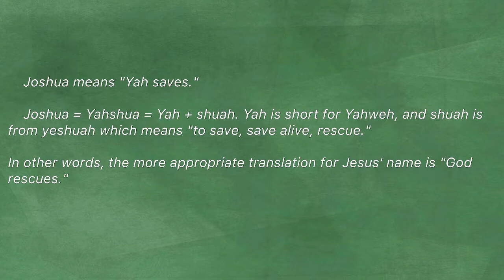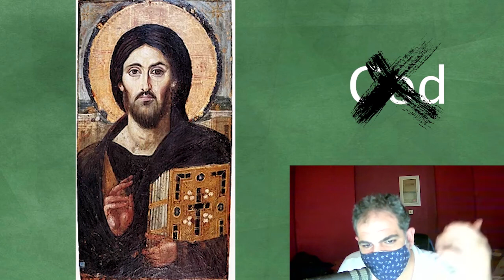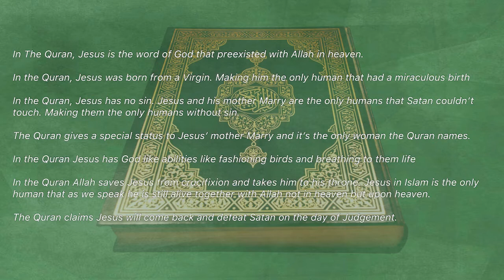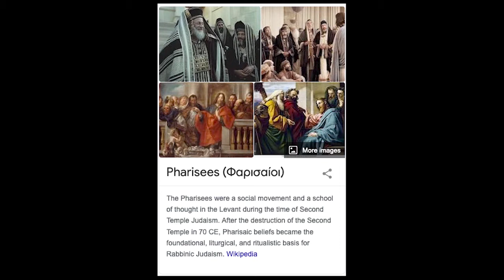Was Jesus a Muslim? | Uthman Ibn Farooq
Speakers Corner | One Islam Productions | One Message Foundation | Jesus in Islam